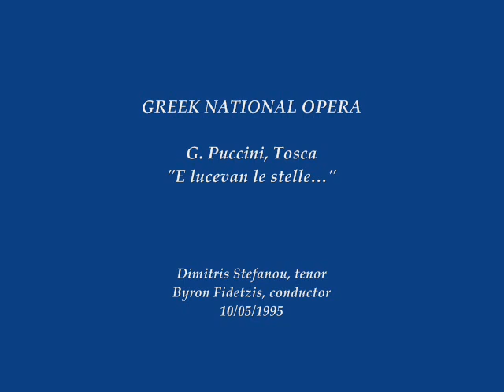Dimitris Stefanou, Tosca - E lucevan le stelle...